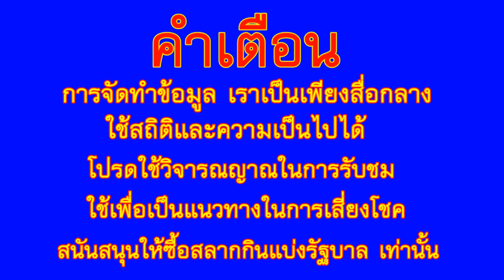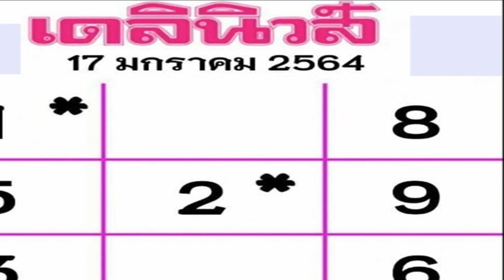เดลินิวส์, บางกอกทูเย์, ไทยราษฏร์ 17 ม.ค. 64